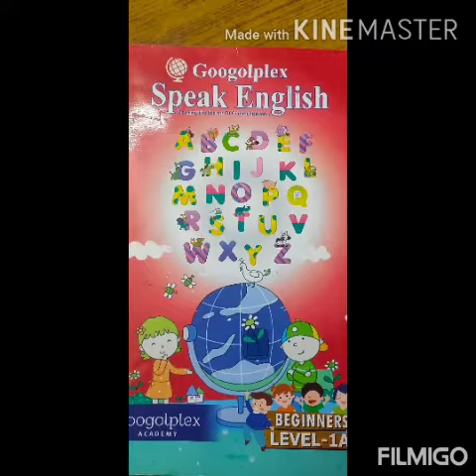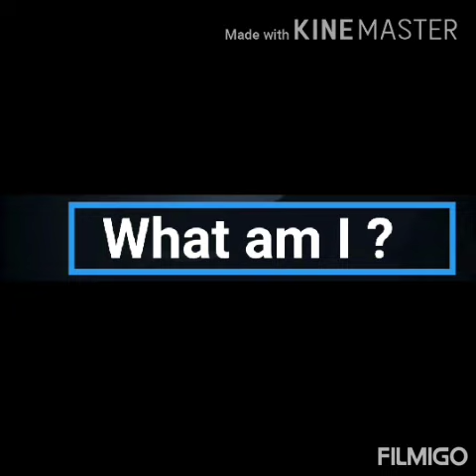Junior Montessori _Googolplex Speak English _ Riddles